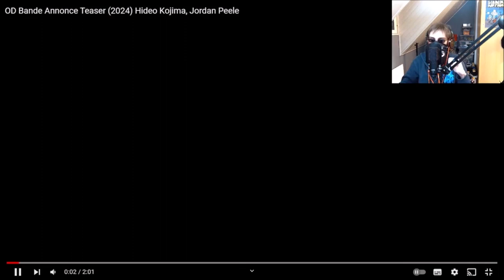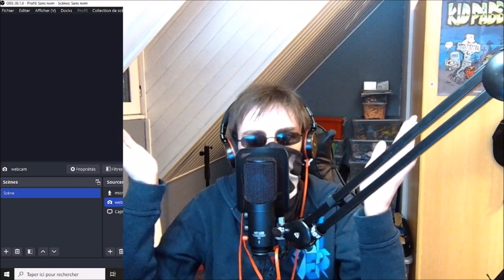MA REACTION AU TRAILER D'OD